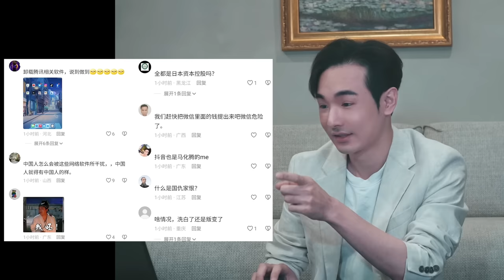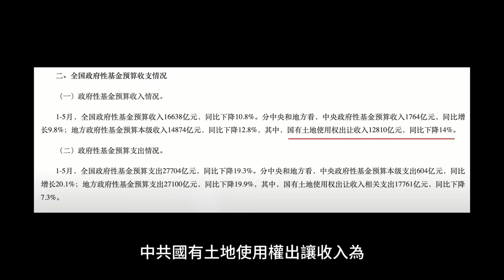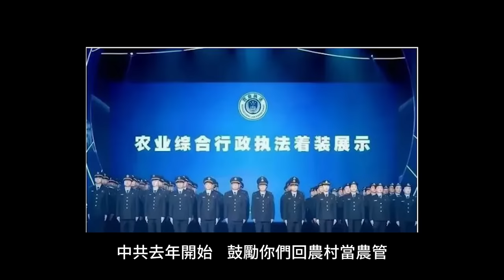大鬧非洲！中國留學生手撕台灣地圖，大陸慫了怕日商撤資，強拆抗日小粉紅家，鼓勵拋售農地…進城買爛尾樓補貼5萬